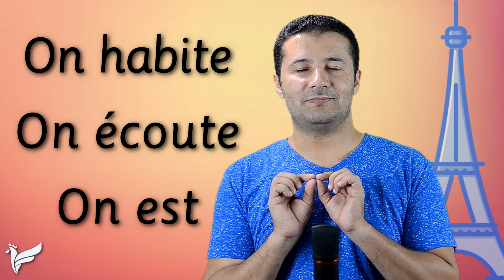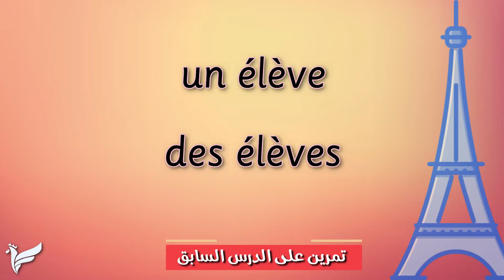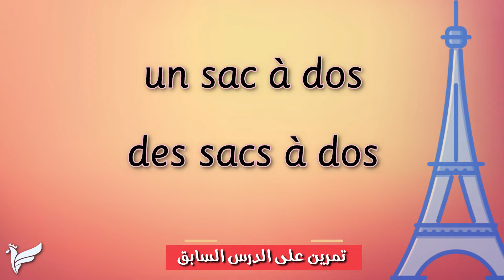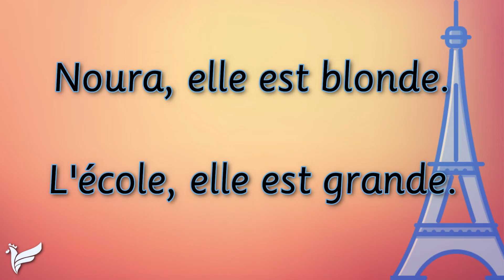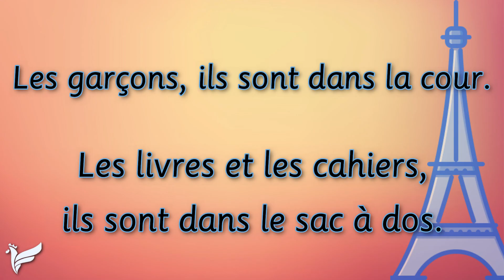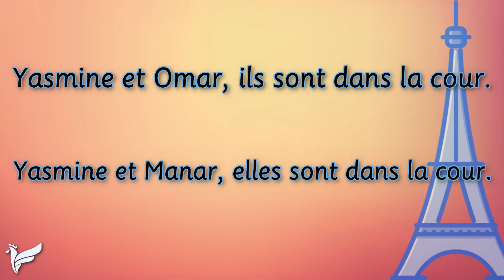شرح ضمائر الفاعل في اللغة الفرنسية - كورس الفرنسية للشباب المستوى الأول A1 - فرنشاوي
شرح ضمائر الفاعل في اللغة الفرنسية ضمن كورس الفرنسية للشباب المستوى الأول A1 مع وليد مصطفى على قناة فرنشاوي

حمل تطبيق فرنشاوي واختر المسار المناسب لك (مناهج، كورسات) وتابع الشرح وحل التدريبات والمراجعات وحل امتحانات، متابعة الدروس + تحميل الملفات + اختبار على كل فيديو،

خطة الدراسة على قناة فرنشاوي لتعلم اللغة الفرنسية من الصفر، تابع هذه القوائم بالتوازي أو من خلال تطبيق فرنشاوي